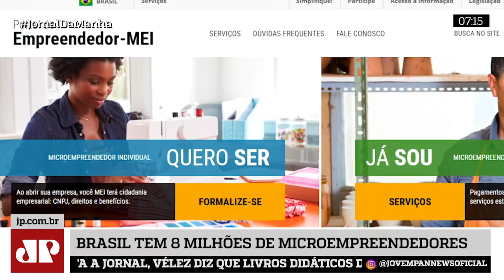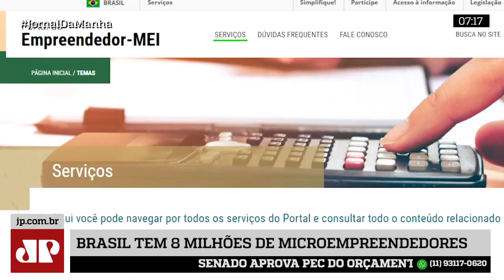Número de microempreendedores individuais no Brasil cresce 120% em cinco anos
Nesta edição do Jornal da Manhã, número de microempreendedores individuais no Brasil cresce 120% em cinco anos.